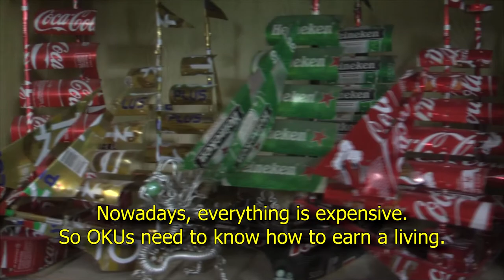OKU Foo Lions Club Tropicana Appeal for OKU Centre